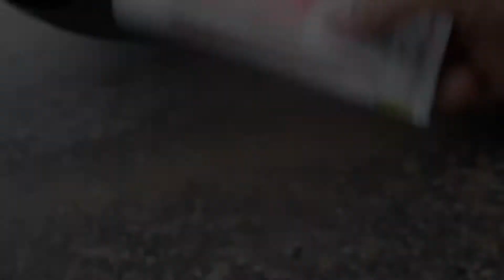EXPERIMENT CAR vs COLGATE TOOTHPASTE